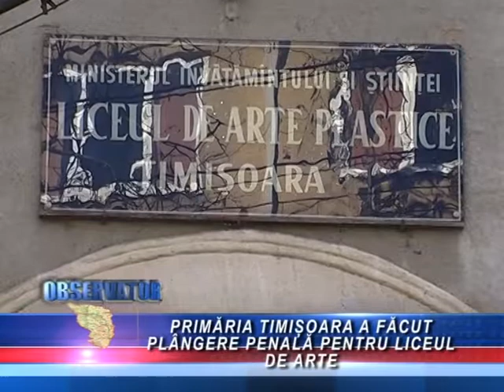LICEUL DE ARTE